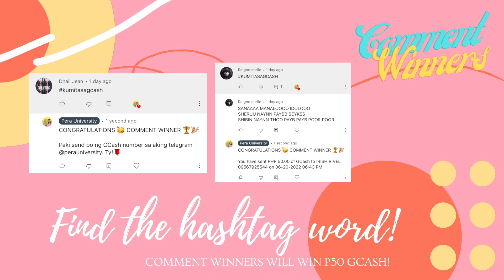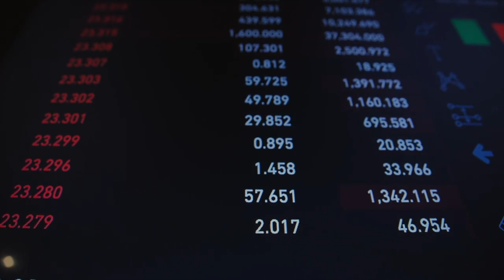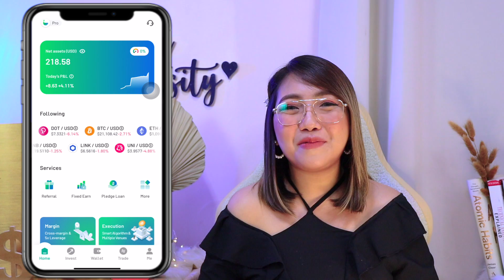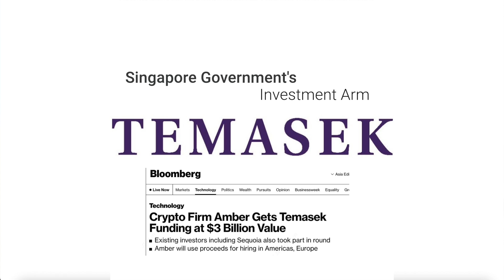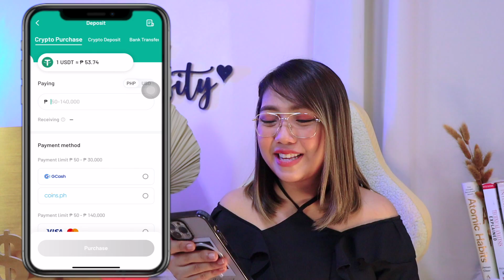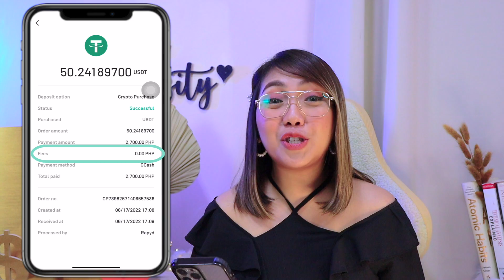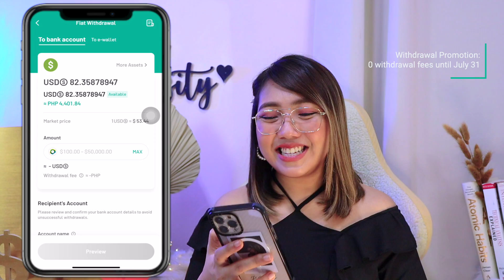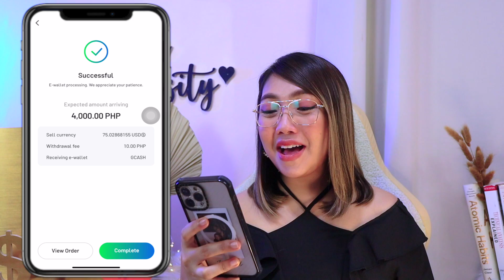LEGIT HOMEBASED JOB GAMIT GCASH | SURE P12,000 PER WEEK! CP LANG WALANG PAGOD BAHAY KA LANG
Enter this code: RVLEt4 to receive FREE CASH

Subscribers Bonus use code: PERAXWHALEFIN to CLAIM FREE $2 = 104 PESOS (FIRST 500 USERS ONLY)

HAPPY EARNINGS ♡